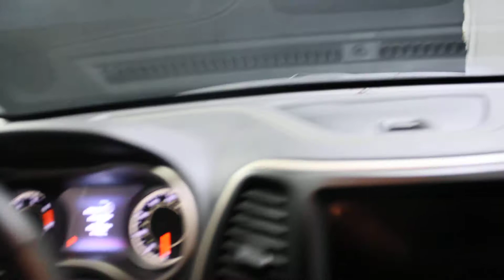20LA0231A -- Boucher Lincoln